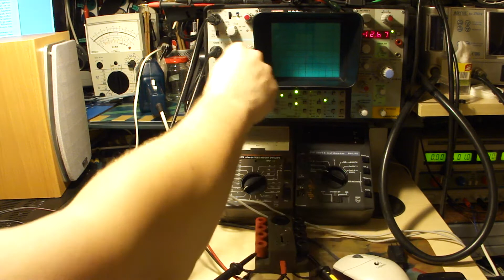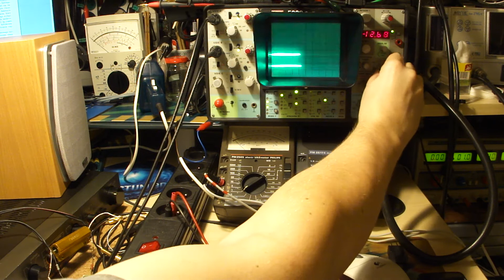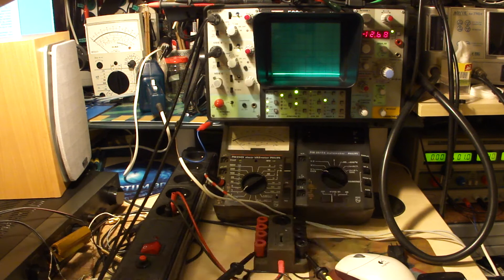Oscyloskop: pomiar różnicowy 230 V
Użyte przyrządy pomiarowe:
- oscyloskop Schlumberger (Sefram) 2558, 3x250MHz